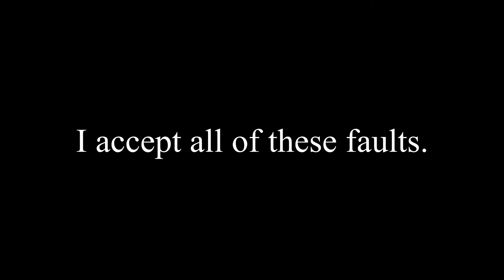The “Morning Routine” | Sony a6400